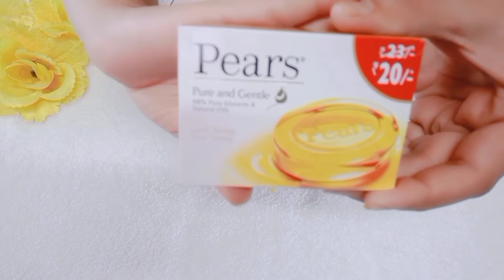Orange peel soap for white and glowing skin| Orange peel soap at home|Homemade Skin Whitening Soap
Homemade Skin Whitening Orange Peel Soap Recipe | Orange Peel Soap for Acne, Pimples & Dark Spots, Simplify Your Beauty

Orange peel soap for white and glowing skin| Orange peel soap at home|

Ingredients for Orange Peel Soap

Glycerin Transparent Soap Base Or Pears Soap
1 Orange Peel
1 TSP AloeVera Gel
1 TSP Olive Oil
1 Vitamin E Oil Capsule
3-4 Drops Essential Oil (Any)

Please give support to us guys .😊